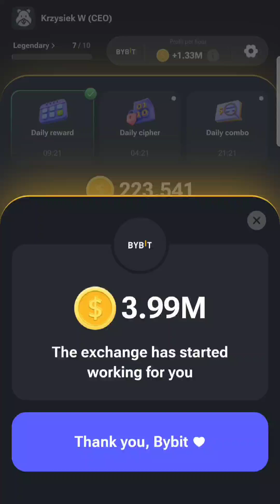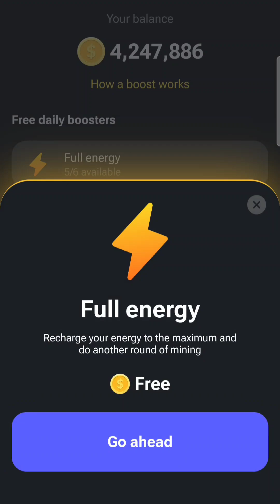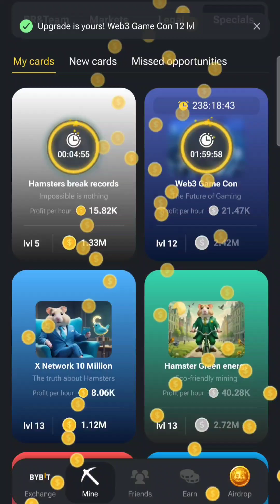Hamster Kombat Episode 110